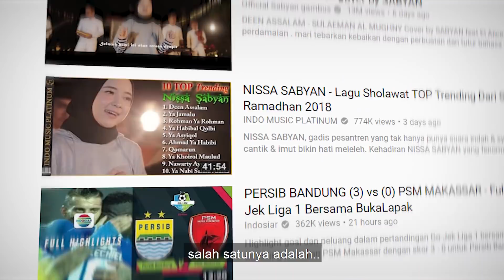DEEN ASSALAM - MAKNA LAGU & COVER | Feat. Ria Ricis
Ngobrolin trending bareng Ricis.